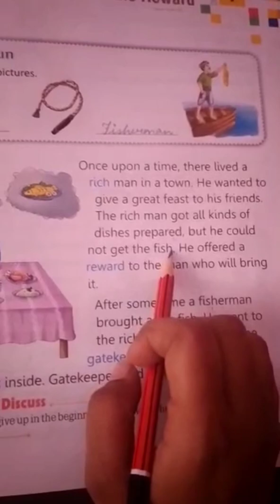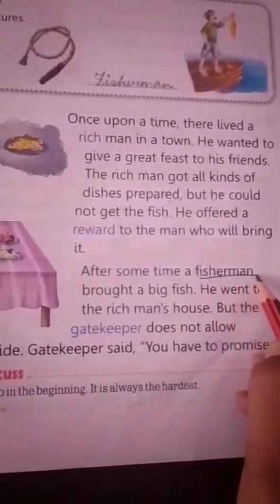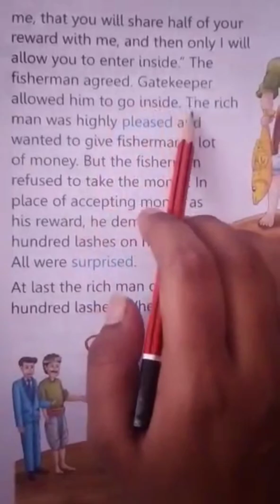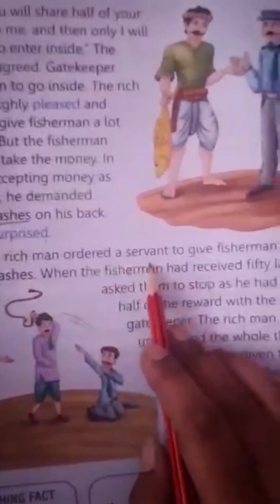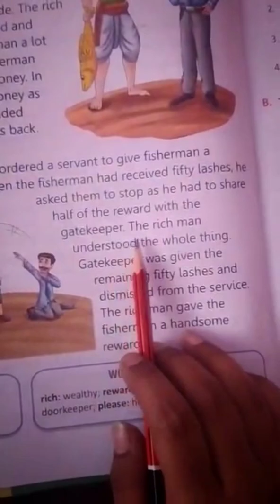half of the reward # class 2 ND # book peace and harmony with yoga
this video is made for kids it contains
moral science story